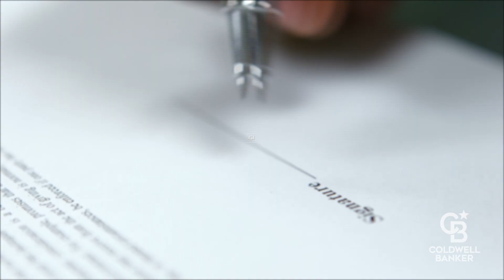January 2022 Update for Lubbock Real Estate